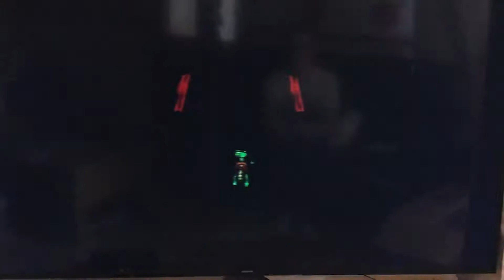Let’s Play Croc: Legend of the Gobbos #1 - And So The Adventure Begins